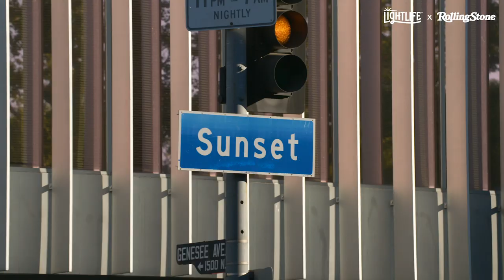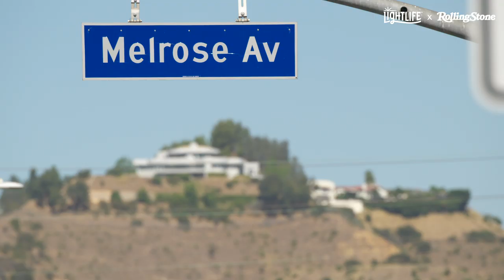Burgers & Beats | Episode 4: Jessie J & Chef Sang Yoon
In the fourth and final episode of "Burgers & Beats," pop star Jessie J and Fathers Office owner Sang Yoon share what they love about L.A. and make a custom Lightlife Plant-Based Burger inspired by Jessie’s East London childhood.